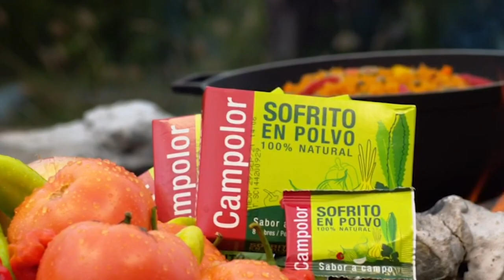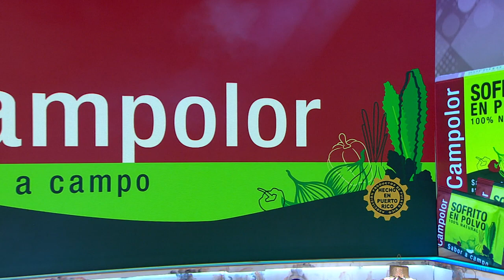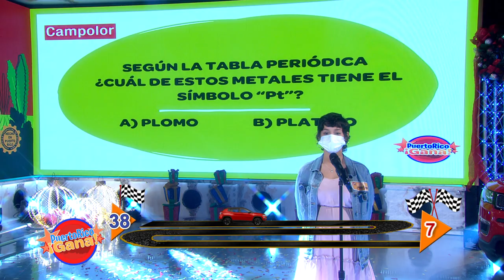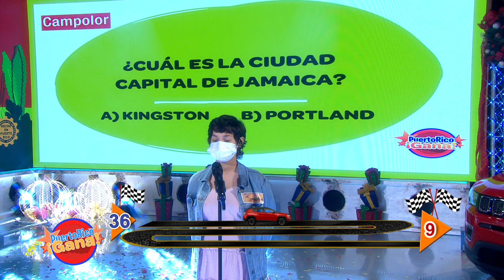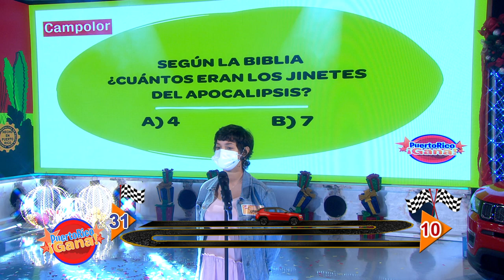Puerto Rico Gana - 11–08-2020- #6